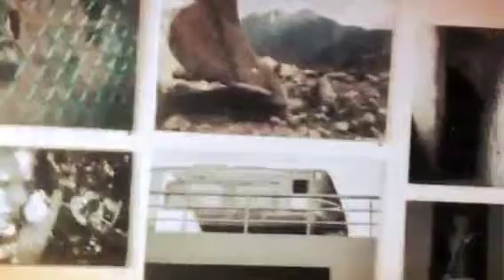mediaSHYPP Art Film and Photography Exhibition!